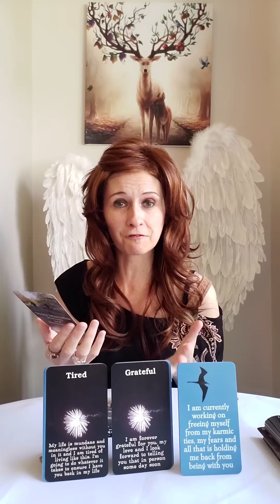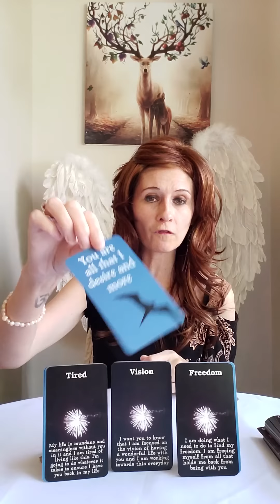DM To DF - I Want To Marry You And Be With You 💍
💛 Divine Masculine Honesty And Realisations by Sandra Cole
💛 Divine Masculine The Love And The Progress by Sandra Cole